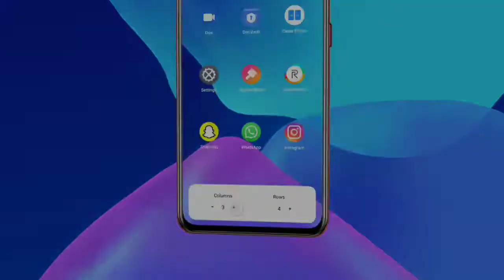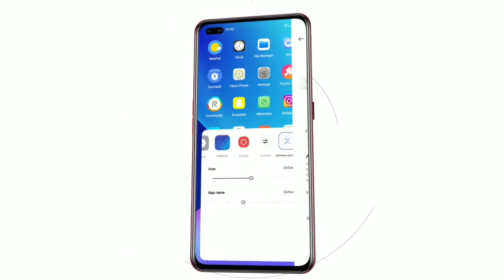Realme Narzo 50 Pro 5G Android 13 Beta Update Live | November 2022 New Update | 20 + New Features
technicalgadgets1431

My Gears .

1. 👉 Boya Mic ( Superb Mic ).

2.👉 My Smartphone. 👍💯

& NCS VLOG

Realme 9 5G SE A.05 New Update | Realme 9 5G SE Android 12 Official Update | New Features

technicalgadgets1431

My Gears .

1. 👉 Boya Mic ( Superb Mic ).

2.👉 My Smartphone. 👍💯

& NCS VLOG

realme ui 3.0 ko download kaise kare
realme ui 3.0 update date
realme ui 3.0 update roll out
realme ui 3.0 new software update
realme ui 3.0 android 13
android 13 realme narzo 50 pro 5g
android 13 update
android 13 new update
android 13 update date
android 13 update time line
android 13 features
realme ui 4.0 realme narzo 50 pro 5g
realme ui 4.0 realme narzo 50 pro
realme ui 4.0 realme narzo series
realme ui 4.0 update
realme ui 4.0 update android 13
realme ui 4.0 beta date
realme ui 4.0 new update
realme ui 4.0 date
realme ui 4.0 india soon
realme ui 4.0 how to update
realme ui 4.0 beta
realme ui 4.0 kab aayega
realme ui 4.0 kobe aasbe